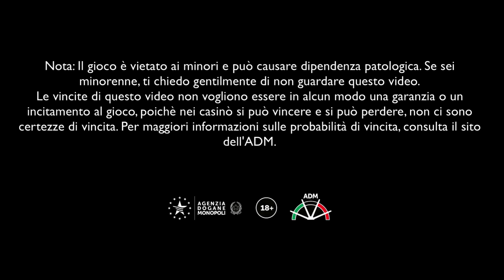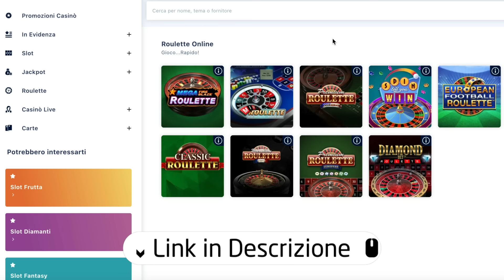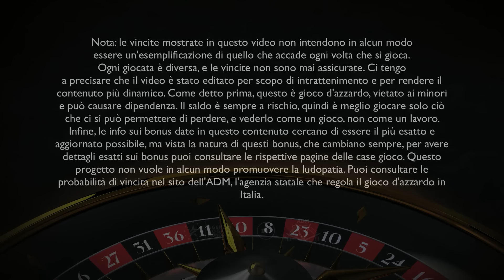Sistema di Fibonacci Inverso alla Roulette: Maggiori Vincite?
In questo video scoprirai il Sistema di Fibonacci Inverso alla roulette, una variazione innovativa che potrebbe aumentare le tue probabilità di vincita.
👉 Link alla lista di siti verificati, del canale Telegram e dello schema
In questo video ho utilizzato il primo Casinò della lista!

Benvenuti su Casinò Italia! Sono Federico e qui condivido segreti e strategie per battere il banco. Segui anche il mio canale Telegram per ulteriori suggerimenti!

⚠️ Prima di iniziare, ricorda che il gioco d'azzardo è per maggiorenni. Le strategie offerte non garantiscono vincite, ma possono aumentare le probabilità. Gioca responsabilmente.

Oggi esploreremo il Sistema di Fibonacci Inverso, una variante promettente della nota strategia. Confronta i risultati con la Fibonacci tradizionale e scopri se questa tecnica innovativa funziona davvero.
Iniziamo con il primo casinò della nostra lista sicura. Giocando alla Premium European Roulette, mettiamo alla prova questa strategia.
Seguendo la sequenza di Fibonacci modificata, adattiamo le puntate in base alle vincite e alle perdite. Capitalizziamo sulle probabilità statistiche per massimizzare i profitti.
La strategia si basa sull'idea che, se una colonna non esce per un po', diventa più probabile che esca presto. Regoliamo le puntate di conseguenza, anticipando le opportunità di vincita.
Man mano che la nostra colonna esce, aumentiamo le puntate, mentre ci sgonfiamo quando non è così fortunata. Questo approccio flessibile potrebbe offrire maggiori possibilità di profitto.
Tuttavia, ricorda che ogni strategia comporta rischi. Anche se la teoria è solida, il tempo necessario per il bilanciamento del gioco può variare. Utilizza uno stop loss e gioca con cautela.
Se ti interessa un approccio più prudente, considera l'opzione di inserire alcuni giri vuoti all'inizio della sequenza. Questo può aiutare a mitigare il rischio e mantenere il controllo sulle puntate.

Concludendo, il Sistema di Fibonacci Inverso offre un'interessante alternativa alla strategia tradizionale. Esplora le tue opzioni, gioca con saggezza e ricorda di consultare la lista dei casinò certificati per un'esperienza sicura e affidabile.

Resta sintonizzato per altri video su blackjack, roulette e molti altri giochi.

Legenda del Video:
00:00 Anteprima del Video
00:53 Disclaimer iniziale
01:23 Introduzione
02:11 Dove ho testato la strategia e Siti Verificati
03:04 Spiegazione della strategia
09:35 Risultati e Osservazioni
11:36 Disclaimer e Titoli di Coda